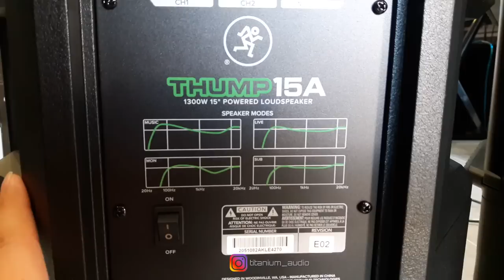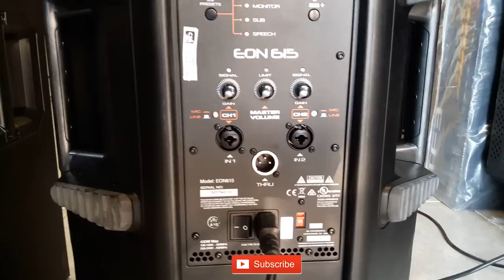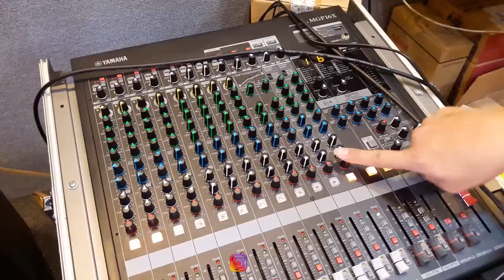Review Speaker Aktif MACKIE VS JBL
09.00 Pagi (Buka)
05.00 Sore (Tutup)